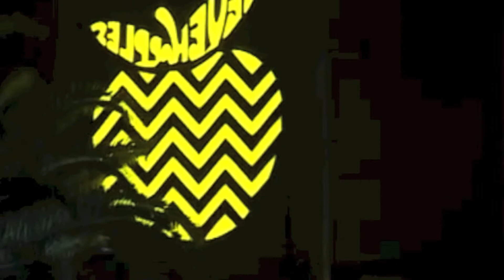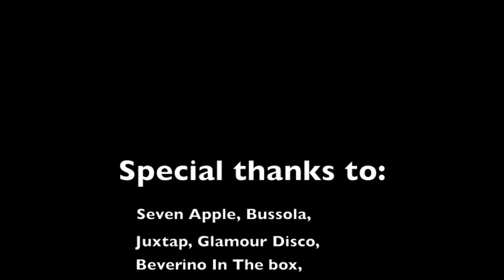Andrea Lombardi Season 2012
Andrea Lombardi nasce a La Spezia il 14 Luglio 1994. La passione per la musica nasce molto presto, all'eta' di 12 inizia i primi passi come chitarrista, dopo qualche anno coltiva anche la passione del Dj, suonando nelle prime feste scolastiche. Nell'estate 2011 la voglia di competere e di esibirsi davanti al pubblico lo porta a far parte della New Generation Sound fondata da Valentino Ciuffardi. Si esibisce nelle feste più importanti della Val di Vara ( Beverino in the box, Festa della birra Brugnato,House Party Ricco'). Purtroppo un soggiorno all'estero di sei mesi lo allontana dalla professione,ma al rientro nel Gennaio 2012 la mancata assenza lo porta a mettersi ancora più in gioco suonando nei migliori locali della provincia e Versilia. Il suo set e' elettrizzante, caratterizzato da molti suoni electro house, con alternanza di musica commerciale contemporanea.

Clubs: Juxtap (Sarzana), Glamour Bar (Sarzana), Glamour Disco (Aulla), Bussola (Versilia), Seven Apple (Versilia), Lido'(Montecatini), Cuccaro (La Spezia).